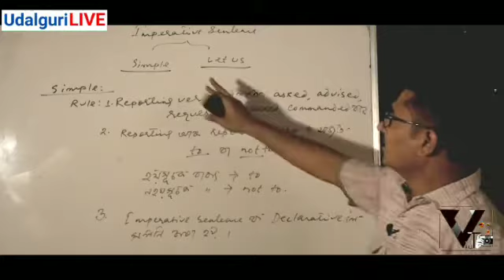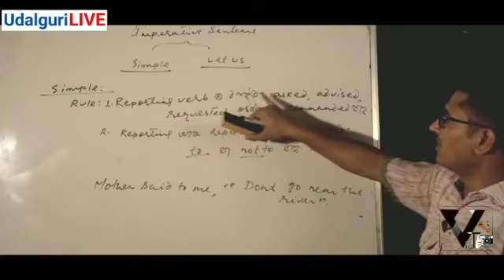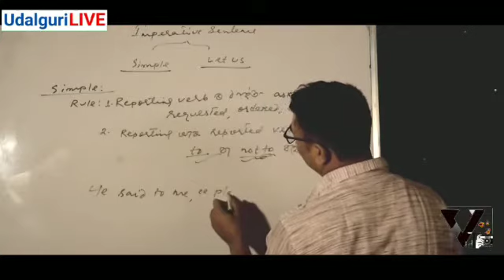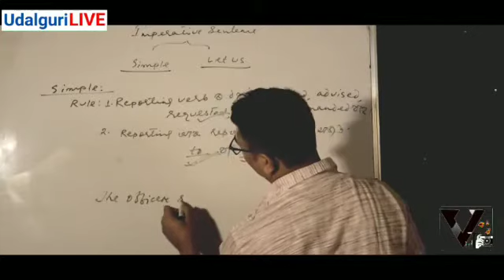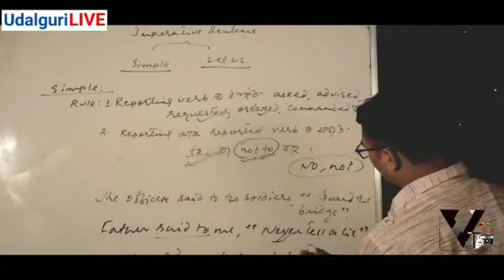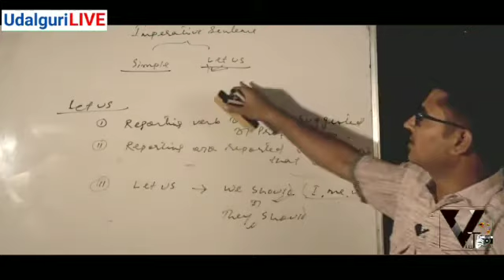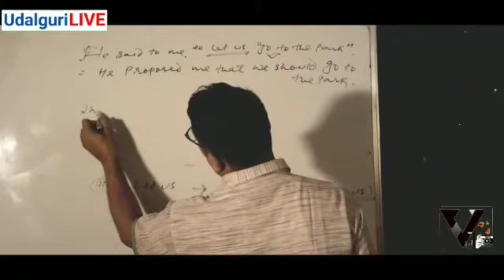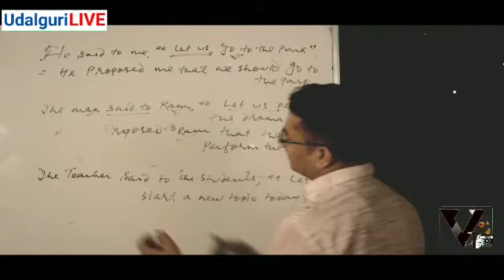Digital Class ( Part - 8 ) Subject - English Grammar Topic- Narration ( PART - 4)